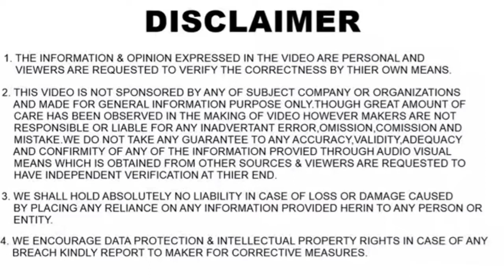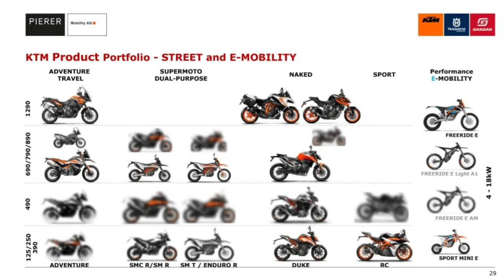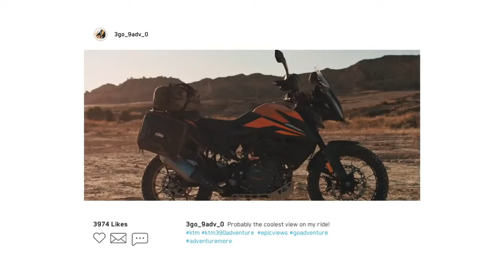KTM 490 ADVENTURE IN MAKING- TO BE MANUFACTURED LOCALLY IN INDIA|ADVENTURE BIKES 2020| GEEKYAUTO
In this video I have shared information regarding the upcoming KTM'S 490cc adventure tourer bike in India.